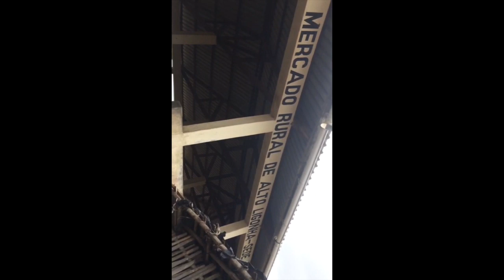Alto Ligonha (Click the CC button)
Please consider donating using the link below to help raise money for covid19 prevention in Alto Ligonha. Thank you so much.

gf.me/u/xzgj6a